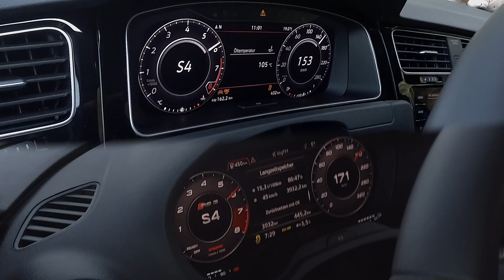VW Golf GTI TCR vs. Audi RS3 Quattro - 0-200km/h Tacho POV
Achtung: digitale Tachometer bilden nicht die Realität ab. Korrekte Zeiten gibt es in unseren Performance Test Videos!